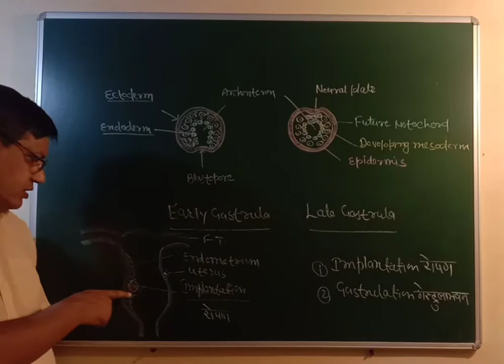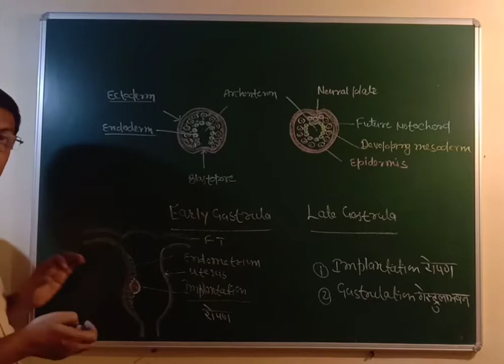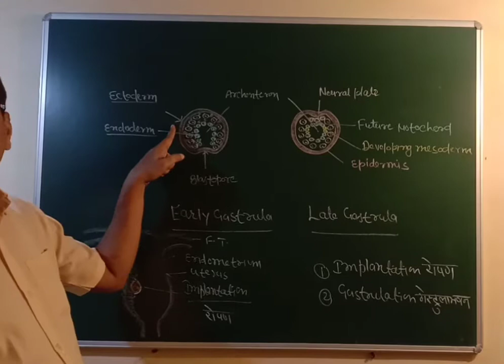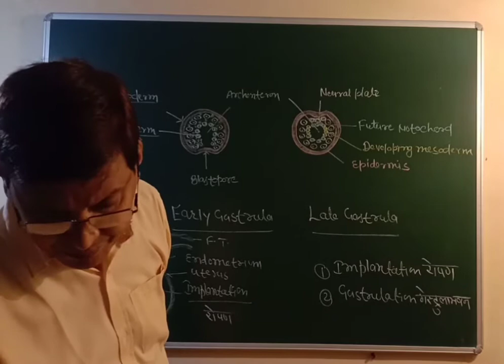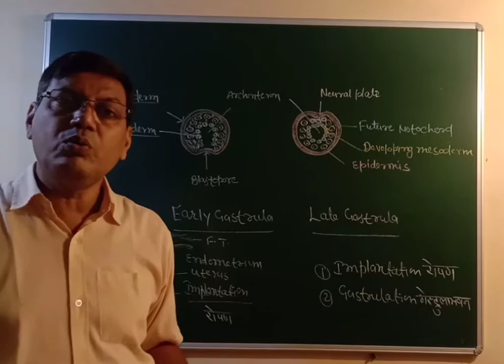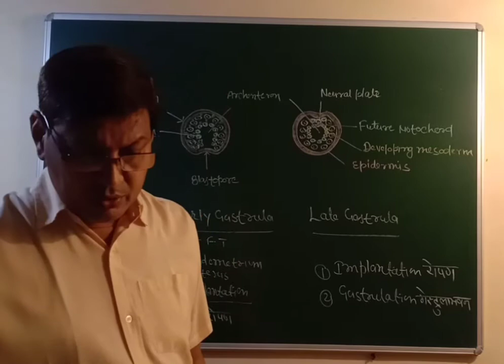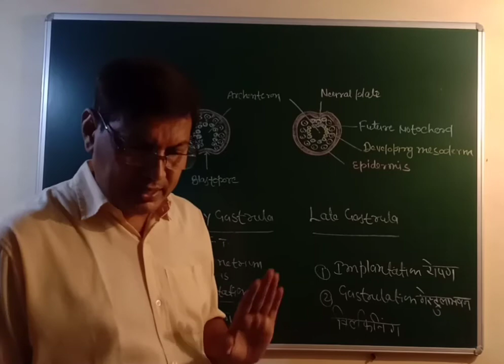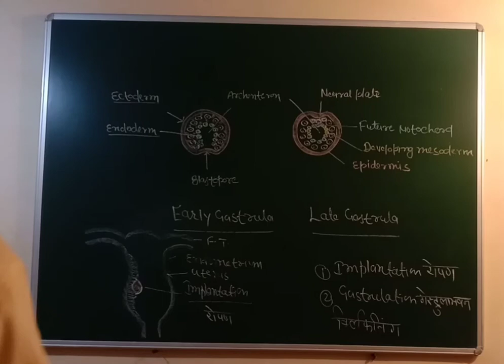Xii Bio :L -33:Embryonic development in human beings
Topic  - Implantation and Gastrulation by K K sir